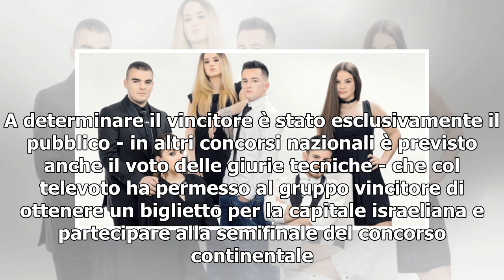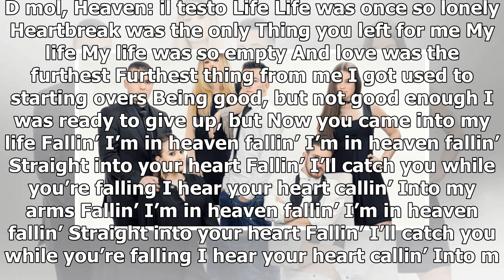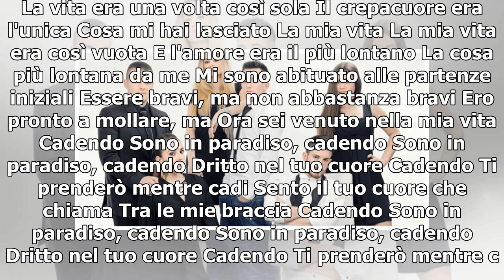Eurovision Song Contest 2019, Montenegro: D mol con Heaven (testo, traduzione e significato)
Saranno i D mol a rappresentare il Montenegro all'Eurovision Song Contest 2019 con il brano Heaven. D mol, Heaven: il brano Heaven è l'ultimo singolo della band montenegrina D mol, scritto da Dejan Božović e composto nella musica da Adis Eminić. La canzone ha partecipato a Montevizija 2019, concorso...